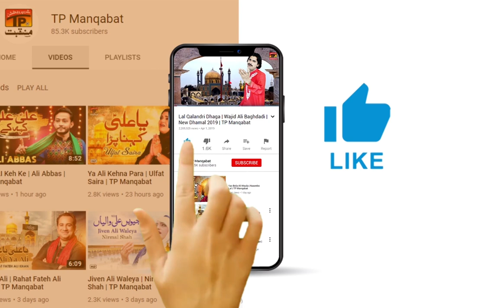Shahadat Ali Asghar | Inayet Hussain Bhatti | TP-Manqabat